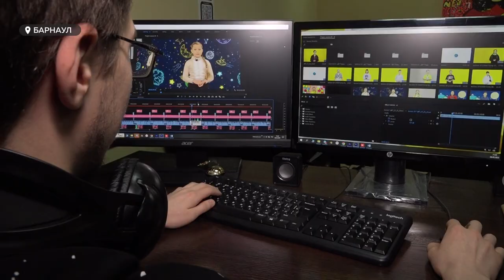"Дети Большого Толка": как в Барнауле реализуют проект для юных журналистов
6 марта в мире отмечается день детского телевидения и радиовещания.  Наш телепроект "Дети Большого Толка" - единственная в крае познавательная программа, в которой сюжеты снимают  сами дети. Много ли желающих стать настоящими журналистами и у кого это уже получилось? Расскажем в нашем сюжете.